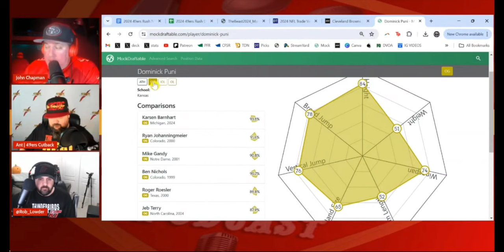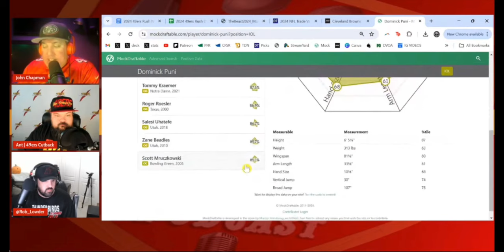49ers 3rd Round Pick Dominick Puni Did someone just get put on Notice?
There are several ways to support the podcast! Join us at The49ersRush.com for all of our All22 film breakdowns and bonus content.